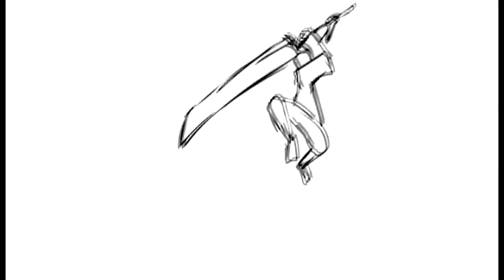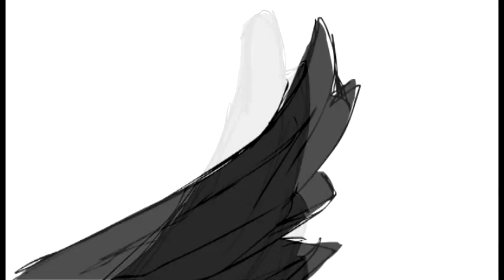MASK (sentimental animation)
Created by Jeffrey Liu